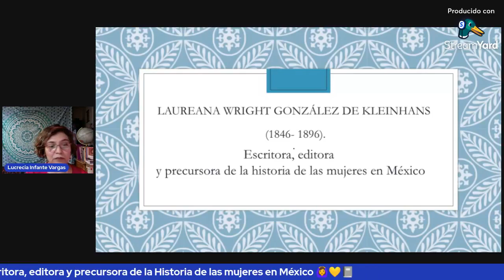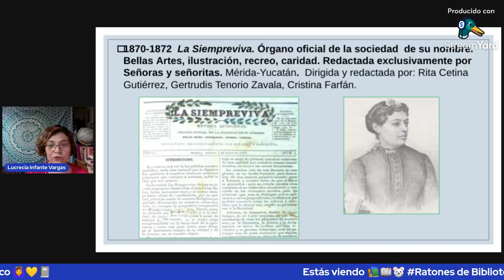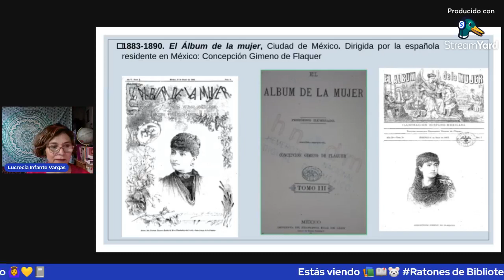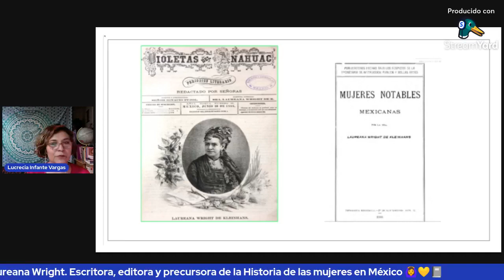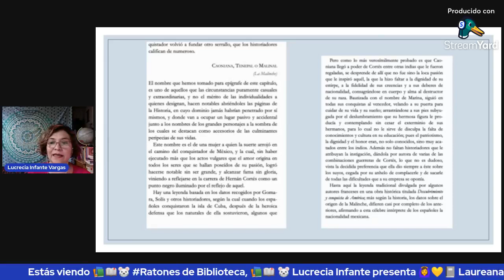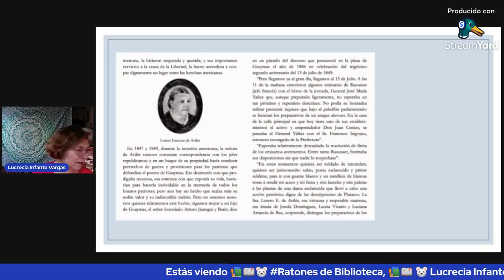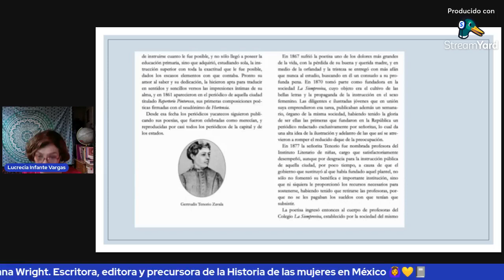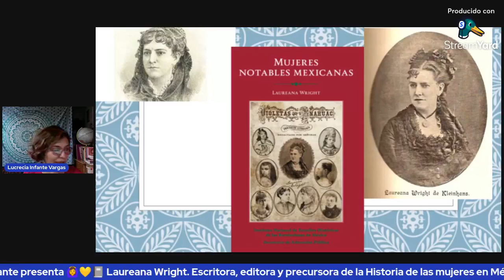Charla virtual por la Dra. Lucrecia Infante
Charla virtual “Laureana Wright de Kleinhans. Escritora, editora y precursora de la historia de las mujeres en México: Mujeres Notables Mexicanas -1910-”, por la Dra. Lucrecia Infante, como parte de las actividades del programa “Quédate en Casa” de la Biblioteca Nacional de México.